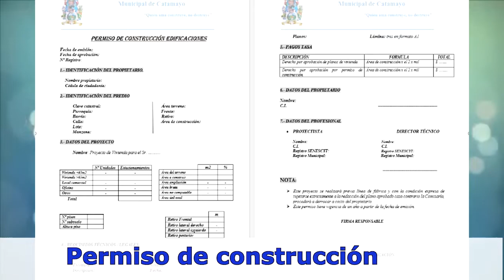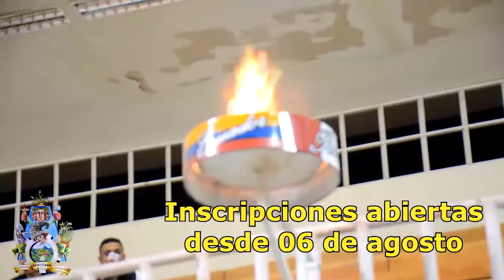PROGRAMA SEMANAL QUIEN AMA CONSTRUYE LUNES VIERNES 06 DE SEPTIEMBRE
Abg. Armando Figueroa Agurto